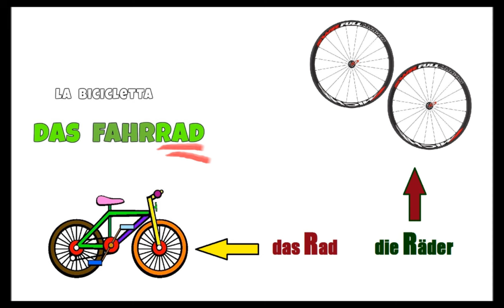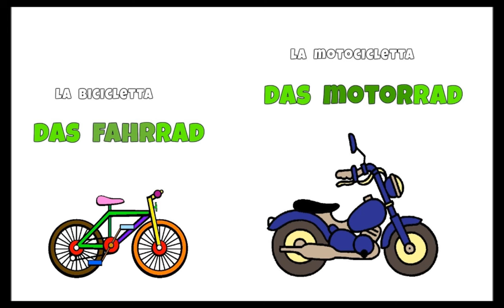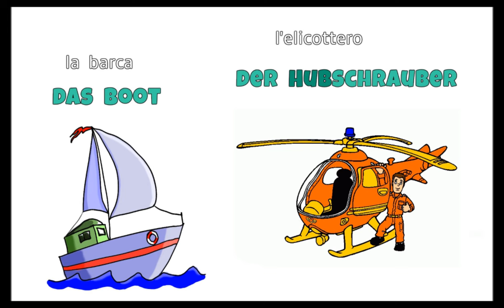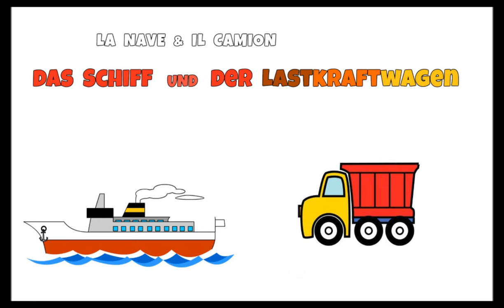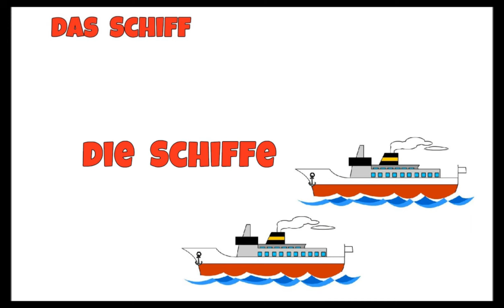TEDESCO FACILE #51 - SOSTANTIVI: I VEICOLI (prima parte)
SOSTANTIVI:  I  VEICOLI   (prima parte)